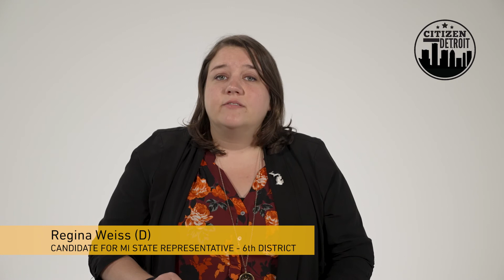Regina Weiss (D) - Candidate for Michigan State Representative - 6th District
2022 Michigan Primary Elections, House of Representatives 6th District

CitizenDetroit is a non-partisan 501(c) 3 organization committed to increasing civic engagement and education in Detroit. Candidate videos are resources for voter information and are not an endorsement of any candidate.